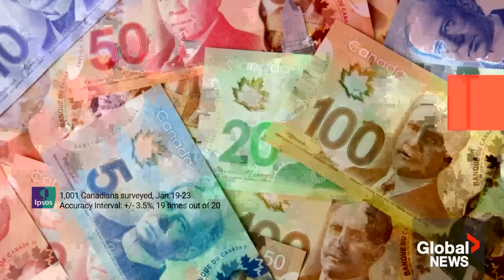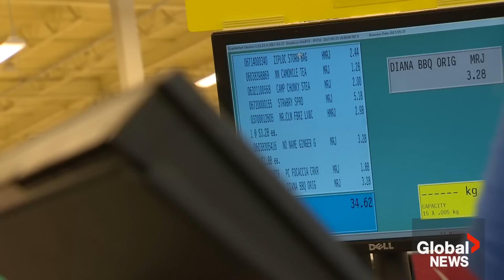22% of Canadians say they're "completely out of money" as inflation bites, poll finds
The pinch of high inflation and interest rates is painting a bleak picture for some Canadians, with an Ipsos poll conducted exclusively for Global News finding 22 per cent of those surveyed say they are "completely out of money." According to these Canadians, they have reached a point where they feel they would not be able to pay for more than household necessities.

But a higher number, 52 per cent, say they are concerned they might not even have enough money to feed their family, with women, those with kids and those aged 18-34 among those most likely to hold this sentiment.

While inflation has cooled, eight in 10 Canadians remain concerned it will make everyday items less affordable.